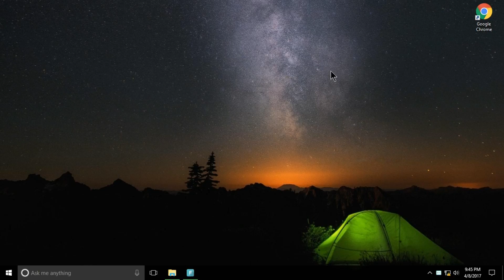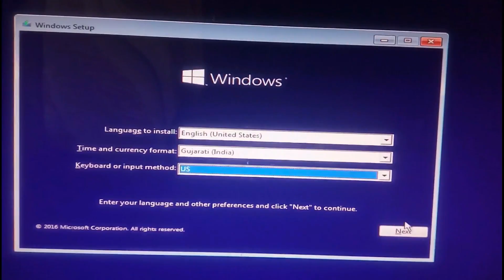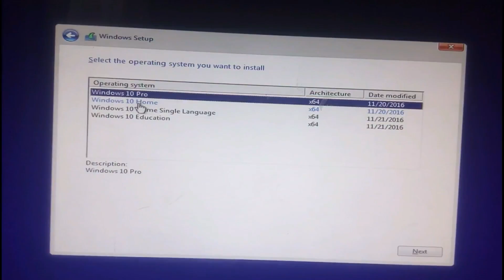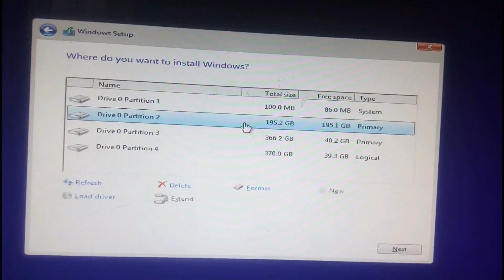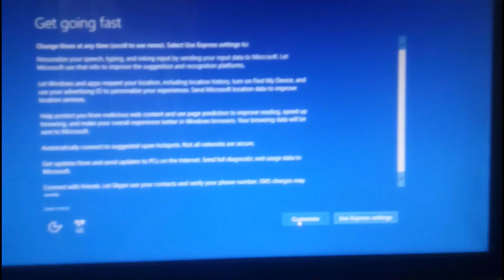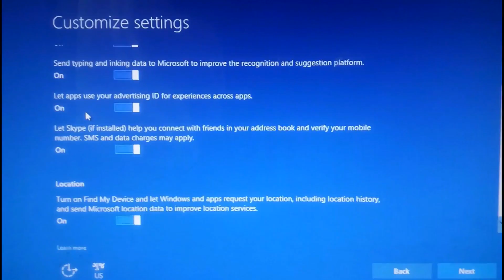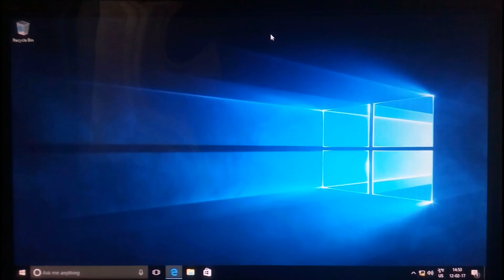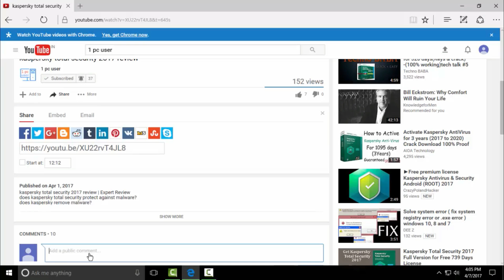how to format c drive and install windows 10 using bootable usb pen drive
How to Clean Install Windows 10 In Pc / computer / laptop by Usb Pen Drive [Step By Step]

in this video, i installed windows 10 from iso file of windows 10 in windows 10 pc, but this same method will work for installing windows 10 on windows 7 / windows 8.1 / windows 8 pc.

if you want to learn "how to format pc with pen drive" then you came to right place because,
In this video we will see how to install windows 10 from usb pendrive. For this, you will have to first create bootable USB media from ISO for Windows 10. You will also have to create a separate partition, with at least 16 GB space, using the built-in Disk Management tool, if you plan to dual-boot it. This is one of its system requirement.

From an easy upgrade in Windows update if you reserved your copy, to the included USB stick if you go for a retail purchase, Microsoft provides plenty of options for installing Windows 10.
However, if you purchased a product key online, or simply lose your original installation media down the line and want to perform a clean install, you may want to create your own DVD drive or USB stick as a failsafe, otherwise known as a bootable disc or a boot disc or boot drive.

This could come in handy if you're trying to install on a new machine without an OS currently on board, or if something goes horribly wrong with your current install.

Thankfully, this isn't as difficult as it sounds, and i am going to give you a step-by-step guide to installing Windows 10 from your own USB stick or DVD.

Perhaps the easiest option for create a backup install drive is via USB. If you plan on going this route, you'll need a USB flash drive that is at least 4GB in size. Keep in mind that anything currently on the drive will be erased in the process, so it's advisable to backup anything you may have saved on your drive of choice and start fresh.

Alternatively, you can create a backup install disc with a DVD if your computer happens to have an optical drive on board. Either way you go, you'll need a third-party program to get the job done. We'd recommend Rufus for USB.

Finally, you'll need your Windows 10 product key at the ready as well. You should be able to locate it in your confirmation email if you purchased online, in your Windows 10 box if you purchased at retail, or somewhere on your machine if you bought a PC with Windows 10 out of the box. If you still can't find it, we'd recommend downloading and running a tool called Belarc Advisor, which can show you your product key as well.

The main file we're going to be working with here is the Windows 10 ISO . Without getting too technical, an ISO file is basically a snapshot of the Windows 10 install media as it would appear on a DVD or USB disk.

Having done this, you will have to set your computer to boot from a USB device. Please be very careful when you change the settings here, lest it make your computer un-bootable.

To do this on my pc, I have to restart it and keep pressing the F12 key to enter the Boot Options Setup.  Here you will have to change the boot order. If your device uses Secure Boot / UEFI, you will have to change it to Legacy.

Use the 4 arrow keys of your keyboard, navigate to the Boot tab and change the settings. Disable Secure Boot, enable Legacy option and set Boot List option to Legacy. Next move USB Storage Device to the first position and set it to be the first device to boot from.

Once you have done this, with your USB connected to your laptop or pc, restart the laptop pc

►  Note for Windows 10 users : If you upgrade to Windows 10, the new OS will take the product key and activation details from your earlier OS. These are then saved on Microsoft servers, along with your PC details. If you clean install Windows the first time, you may face activation problems. If you performed an upgrade the first time, activated Windows 10, and then clean installed Windows 10 on the same PC, then there will be no activation issues, as the OS will pull activation details from Microsoft servers. So, if your Windows 10 isn’t activated, we suggest you not perform a clean install the first time. First Upgrade the first time, Activate it and then Clean Install.